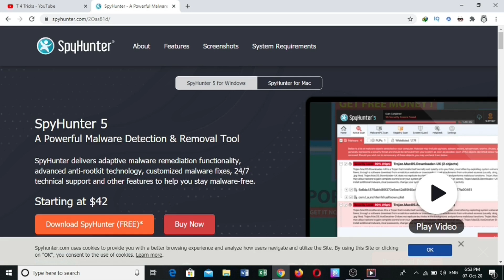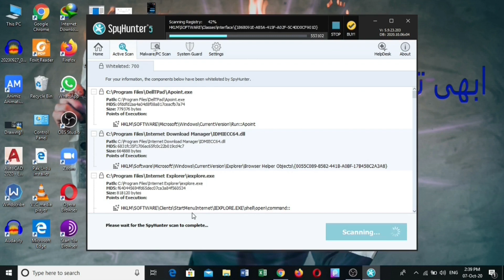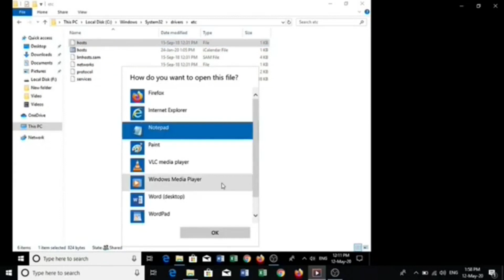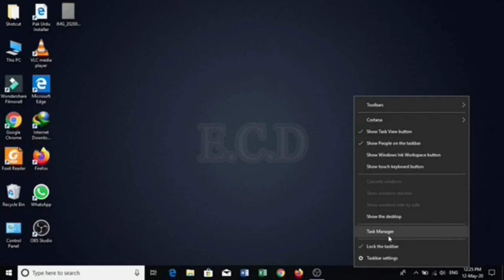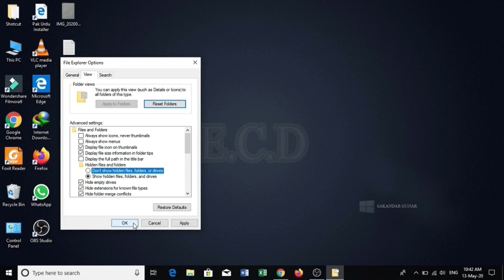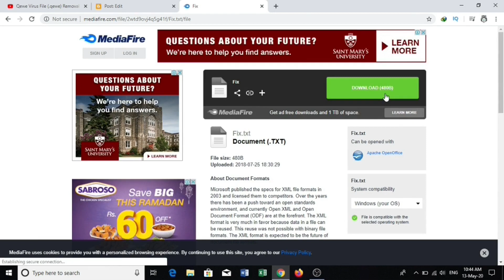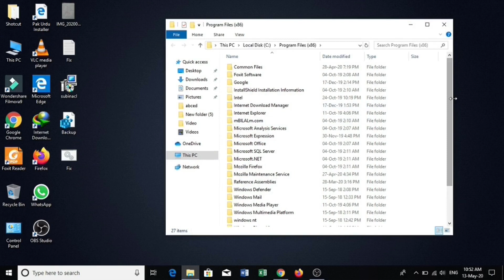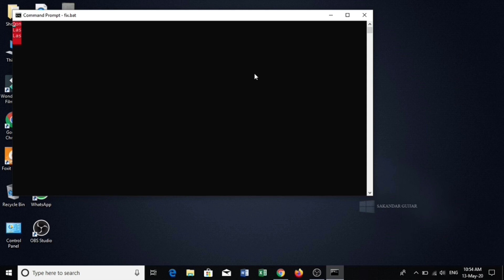Mppq virus ransomware | How to decrypt .Mppq files. Mppq File Recovery Guide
In this video I will show you How to Remove pahd Ransomware Virus Files & Also I will show you How to recover our files.

As we know that Pahd ransomware attacked our pc/laptop/computer and This pahd ransomware crypt all files. So In this video, We will discuss how to remove pah ransomware from our pc and recover our files

Free 2020 new trick
Hi Guys!
In this video, I'm going to show you how to fix, recover, and decrypt virus file without paying an easy method. If you have any problem or questions so discuss in the comment section.Thanks
ATTENTION!

All your files like photos, databases, documents, and other important are encrypted with the strongest encryption and unique key.
The only method of recovering files is to purchase a decrypt tool and a unique key for you.
You can send one of your encrypted files from your PC and we decrypt it for free.
But we can decrypt only 1 file for free. Files must not contain valuable information.
You can get and look video overview decrypt tool:
The price of the private key and decrypt software is $980.
Check your e-mail "Spam" or "Junk" folder if you don't get an answer for more than 6 hours.

             ???Playlist's Links

??Ransomware Removal Tool and Guide